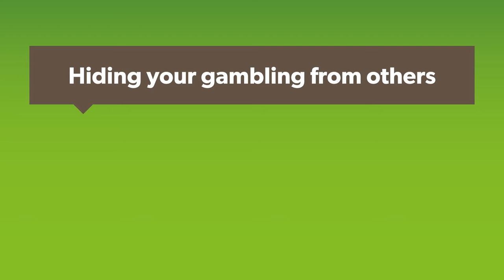The game show - tower of lies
Hiding your gambling from others is a clear sign of harmful gambling. To see if you gambling is still just for fun take our quiz or call the Gambling Helpline on 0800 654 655.